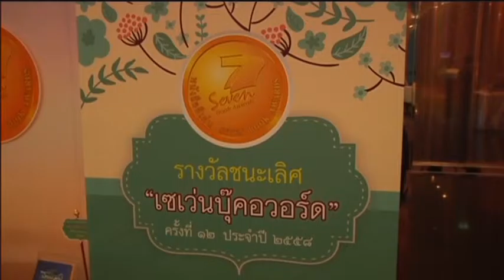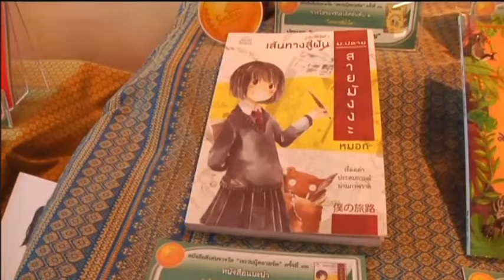58-08-05 แถลงข่าวการประกาศรางวัล เซเว่นบุ๊คอวอร์ด ครั้งที่ 12